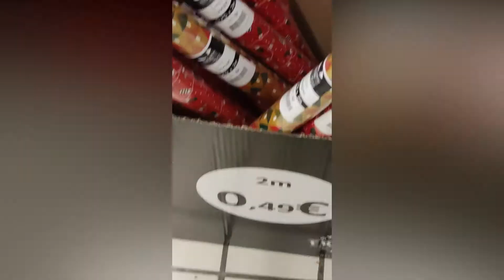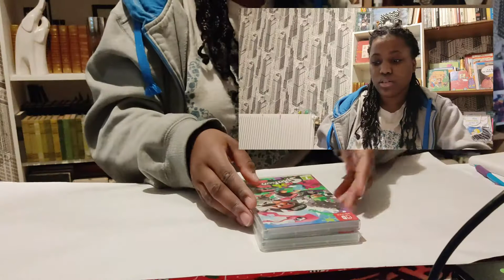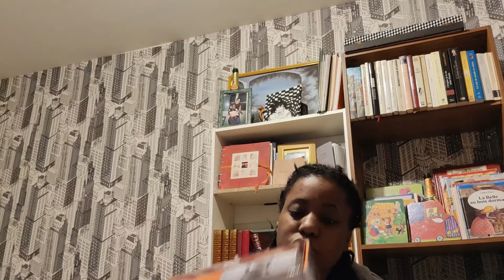Laissez place à l'emballage de cadeaux pour ✨ Noël ✨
Le dernier j'ai eu des doutes mais c'est passer crème 😉